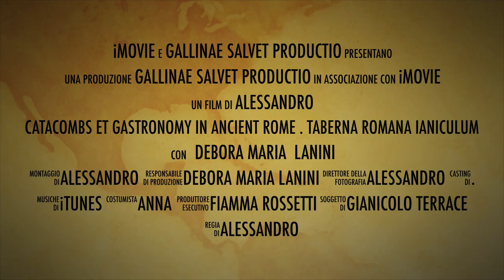Catacombs et Gastronomy in Ancient Rome taberna romana ianiculum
A unique experience of its kind, know the uses and customs of ancient Romans.
A visit to one of the oldest catacombs in Rome, a lunch with a rich Roman menu.